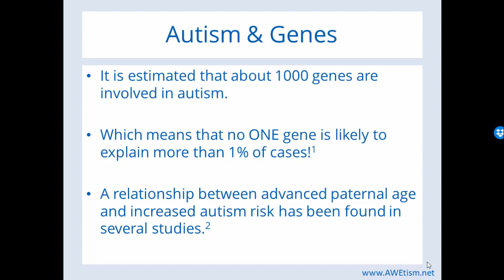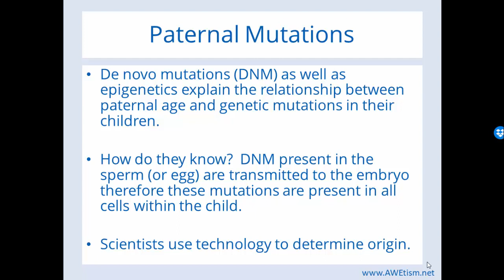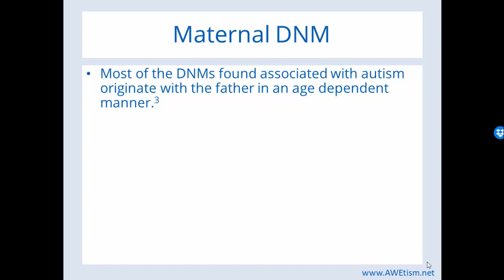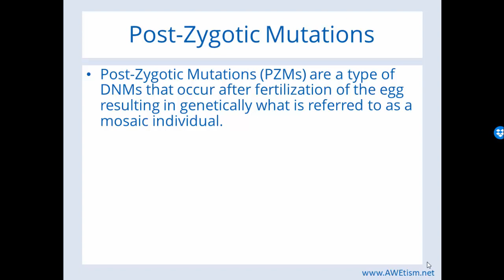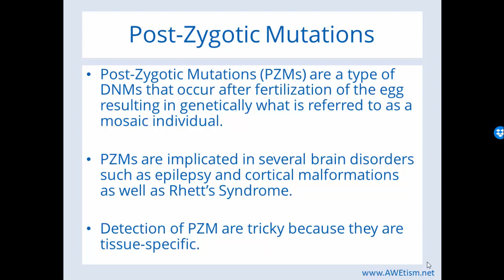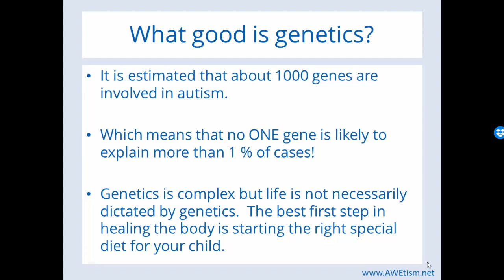What Effect Does Paternal Age Have on Genetic Mutations in Autism?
A relationship between advanced paternal age, genetic mutations, and increased autism risk has been found in several studies.  Maternal age has a different effect on genetic mutations.